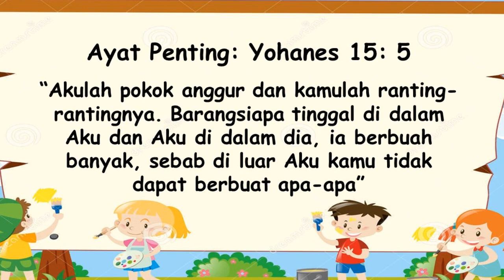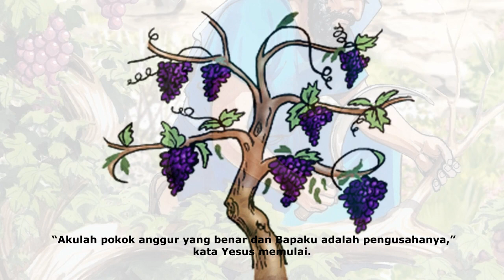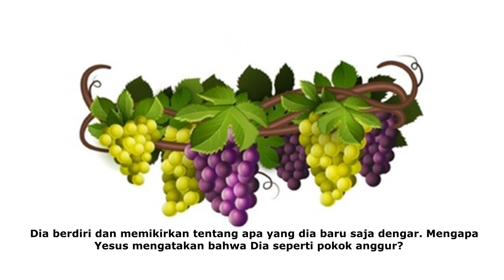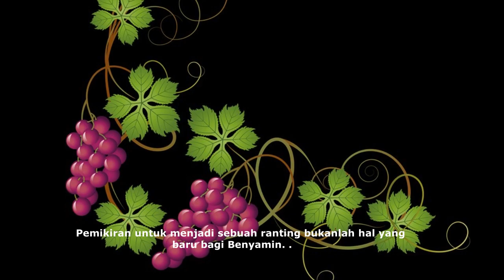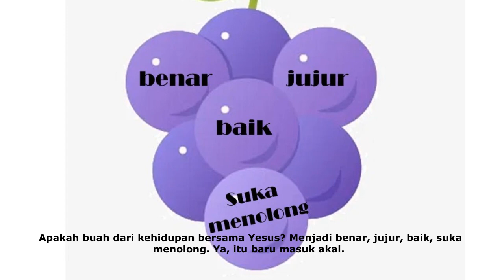Powerpoint A- Triwulan 2 pelajaran 13 "Hubungan"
Indonesian Powerpoint's Sabbath School - Year A, Quarter 2, Lesson 13
Judul: "Hubungan"
Narator: Isti Indartanti

Ayat Hafalan: Yohanes 15: 5
“Akulah pokok anggur dan kamulah ranting-rantingnya. Barangsiapa tinggal di dalam Aku dan Aku di dalam dia, ia berbuah banyak, sebab di luar Aku kamu tidak dapat berbuat apa-apa”

Pesan Pelajaran:
Hanya melalui persahabatan yang akrab dengan Yesus kita dapat memiliki persahabatan yang sejati dengan orang lain.

Additional Info:
Nikmati juga layanan ini dalam format audio melaluiI Spotify, ATAU, Anda bisa juga bergabung ke WhatsApp Group kami.